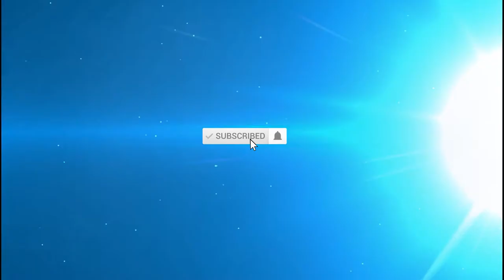The Better Beautiful Peacocks Dance Display, Peacocks Opening Feathers HD / Media Mix Animal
Welcome To Media Mix Animal Channel (MMA)! Hello Everyone ! This my Official Channel is created for the people who love animals, known about real life of some animals, learn more about all the wonderful animals and make you laugh including Media Mix Animal, Movie Real Life Animal, funniest video animals, sad video animals and all everything for your watching.
I hope this channel will have everybody to join more and I will try to create the quality videos and follow by YouTube's Policy for all you. In this channel, I create the playlists for audiences to easy watching such as;
1. Media Mix Animal
2. Movie Real Life Animal
3. Video Funniest Animal
4. Worlds Cutest Animal
5. Top Funniest Animal
From Media Mix Animal Channel (MMA)
5). Cat Happy is a state of mind a kitten on the freeway / Media Mix Animal